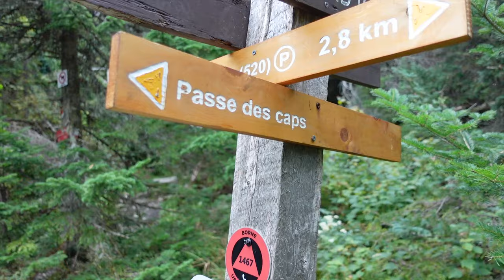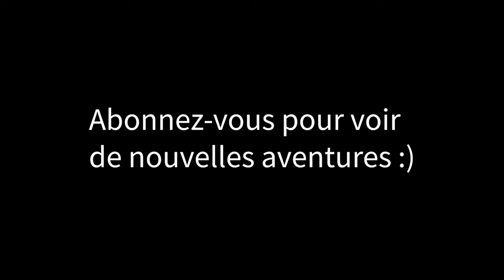TSE9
Avant-dernière journée sur ma traversée des  sentiers en Estrie. Une journée sous le signe de l'ambivalence. Vue de fou au somment du Round Top, mais, aussi, orage de fou lors de mon arrivée à mon campement près du chemin du Pipeline!!!

Jour 9 entre le camping de l'Étang des Castors et mon camping sauvage
19.1 km

N.B: À vos risque et péril!!!